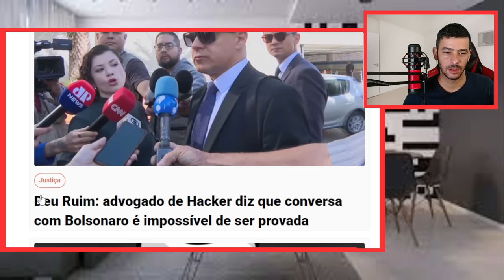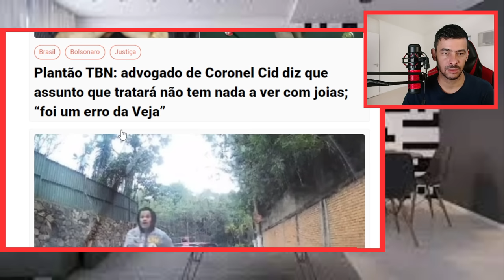URGENTISSIMO! PEGOU NA MENTIRA PREOCUPAÇÃO NO SUPREMO A COBRA VAI FUMAR!